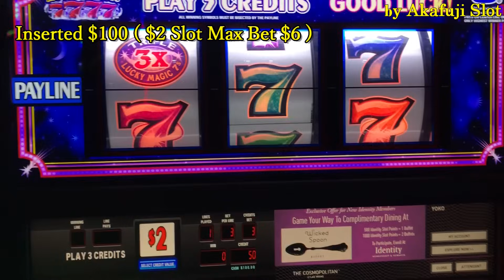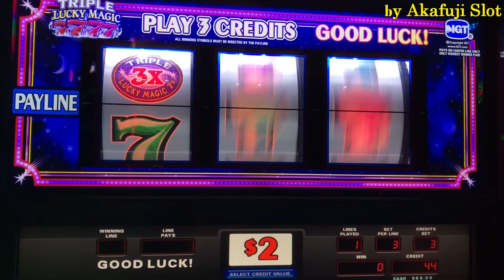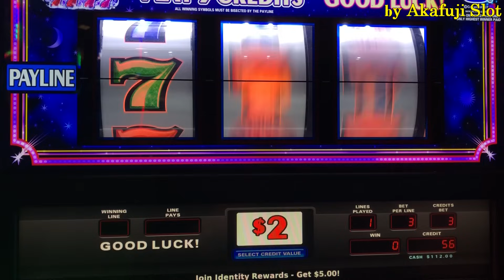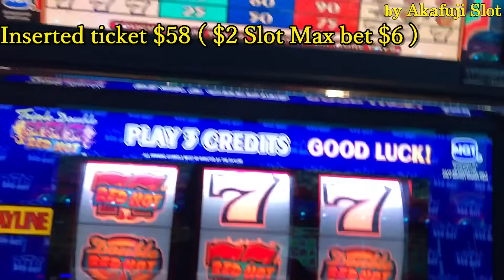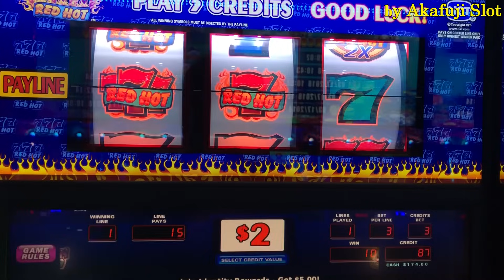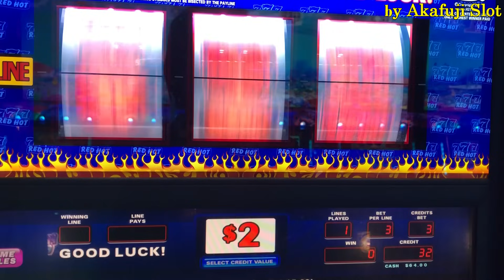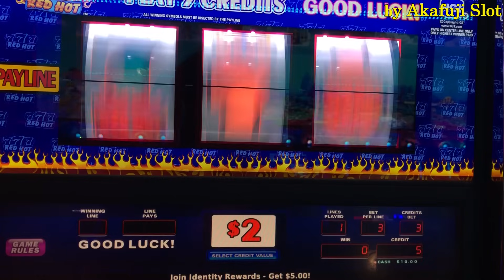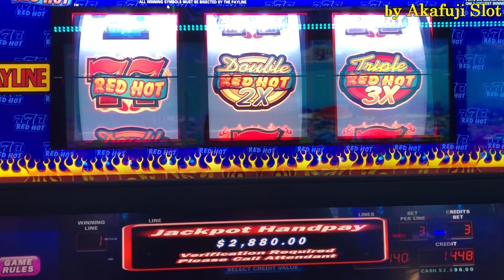OMG Double Jackpot ! Live🥂Triple Double Red Hot $2 Slot, Triple Lucky Magic, Cosmopolitan Las Vegas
★Jackpot came out twice on the same machine!!  Akafujislot★